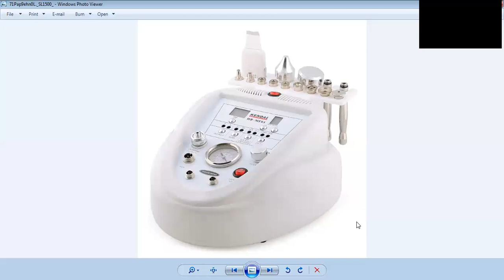NVQ lesson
සියුම් රේඛා සහ රැලි පෙනුම අඩු කිරීම - වයස් ලප සහ අධි වර්ණක පෙනුම අඩු කිරීම - කළු ලප සහ ඉදිමුණු සිදුරු ඉවත් කිරීම - කුරුලෑ සහ කැළැල් මැඩලීම - දිගු ලකුණු පෙනුම අඩු කිරීම -මෙලස්මා ( අවපැහැ ගැන්වීමේ පැච්) - හිරු එළියෙන් සිදුවන හානිය අඩු කිරීම¨